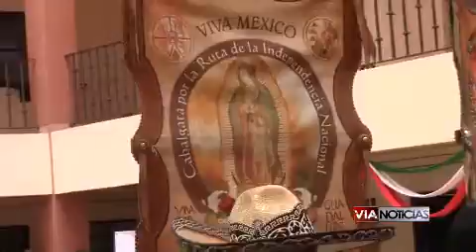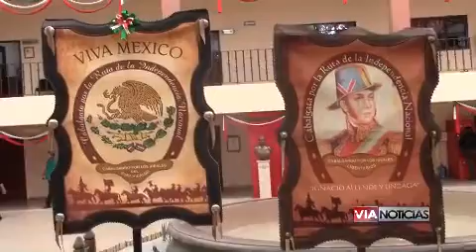LLEGA LA CABALGATA POR LA RUTA DE LA INDEPENDENCIA A CELAYA